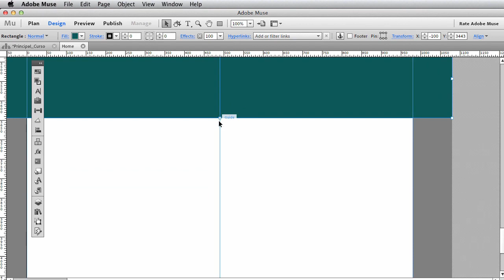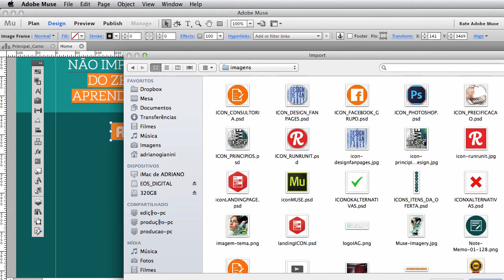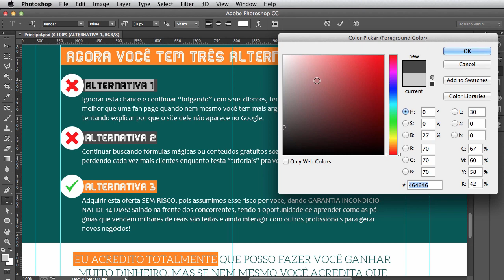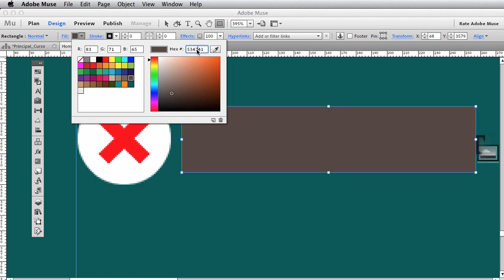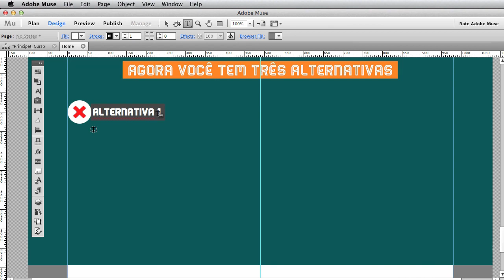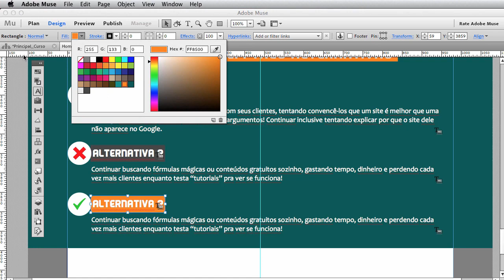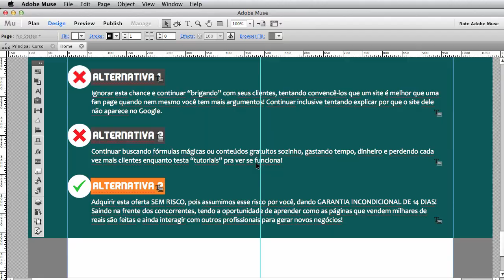Adobe Muse Cursol 70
Adobe Muse Caracteristicas